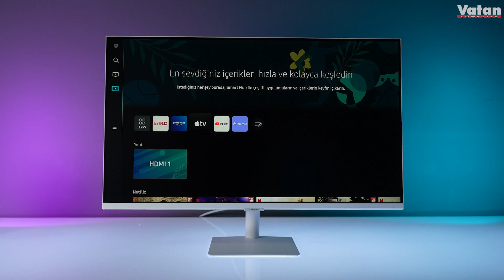Bilgisayar Gerektirmeyen Akıllı Monitör; Samsung LS32BM501EUXUF 32"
Tasarım

Alışıla gelmiş siyah renkli monitörlerin aksine masanıza şıklı katacak 3 tarafı çerçevesiz beyaz bir renge sahiptir.

Ekran Boyutu

32" Full HD Ekran boyutu ile kullanıcılara sadece işlevsellik ve şıklık değil aynı zamanda büyük ekran deneyimi de sunuyor. Bu sayede küçük detayları rahatlıkla görebilecek ve akıcı monitör deneyiminin tadını çıkarabileceksiniz.

Smart Monitör

Hiçbir bilgisayar bağlantısı olmadan internete bağlayarak cihazı  farklı uygulamaları açmak için kullanabilir ve dizilerinizi, filmlerinizi rahatlıkla izleyebilirsiniz.

Uzak Bağlantı

Çalışma modu sayesinde bilgisayarınıza uzak bağlantı yapabilmektesiniz
Microsoft 365 programlarını kullanabilir ve hatta kesintisiz bir çalışma için Samsung DeX ile Samsung mobil cihazlarınıza bile bağlanabilirsiniz.

Sağlıklı Bir Ekran

Gece karanlık ortamlarda veya gündüz fazla ışığın olduğu ortamlarda monitöre bakmakta problem yaşayabilirsiniz. Samsung 32" Smart monitör ortama ve ışığa bağlı olarak parlaklığını otomatik ayarlamaktadır ve bu sayede göz sağlığınızı bozmadan verimli bir kullanım sağlamaktadır.

Akıcı Ekran

60 Hz ekran yenileme hızı ve 4ms tepkime süreleri mevcuttur. Bu sayede sosyal platformlarda gezebilir ve işlerinizi rahatlıkla yapabilirsiniz.